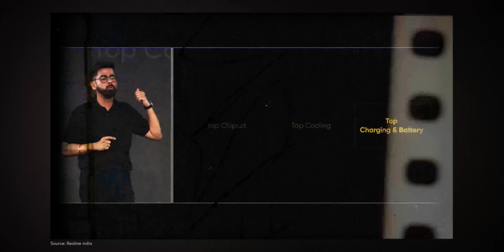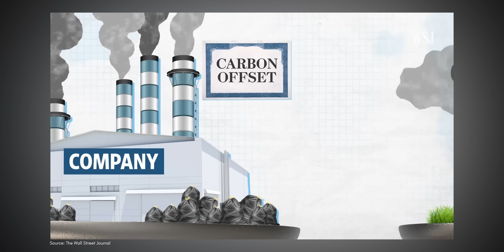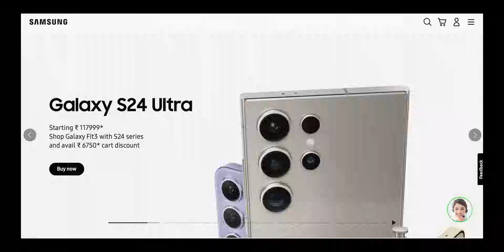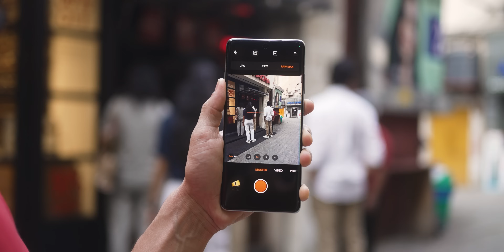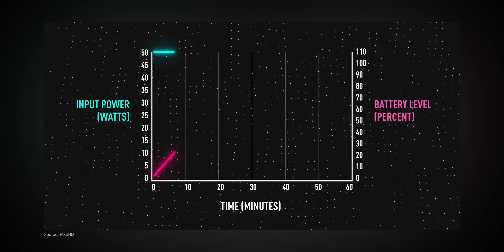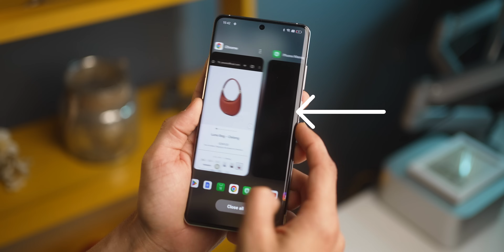Smartphone Brands FOOLING You? Don't Believe Everything!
Smartphone brands love to play tricks on us sometimes. They come up with things that often don't matter as part of your experience with a smartphone, but they sure know how to make you feel like they are super important.

In this video I call out a few of those things and help you understand what certain smartphone terminologies and specification really mean when brands and we YouTubers mention them in our video.

00:00 intro
00:35 Screen brightness is a scam
01:17 Frustainability
02:11 MEGAPIXELS!
03:32 Charging speeds
04:53 Curved displays
06:03 Extra mentions
07:35 Some Things are Still Good

My main phone
My secondary phone
My tablet

Primary Keyboard
Secondary Keyboard

Background lights

Audio Gear
Audio Mixer
Wireless Mic